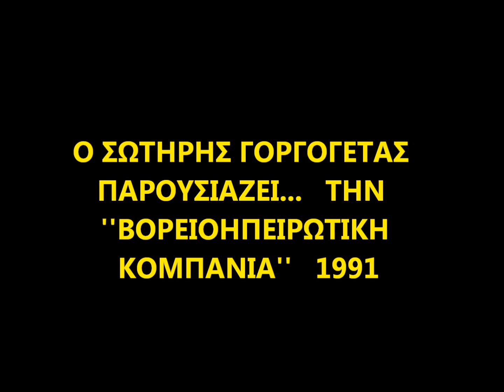ΒΟΡΕΙΟΗΠΕΙΡΩΤΙΚΗ ΚΟΜΠΑΝΙΑ(1991)-ΕΣΕΙΣ ΠΑΙΔΙΑ ΒΛΑΧΟΠΟΥΛΑ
ΤΡΑΓΟΥΔΙ ΑΠΟ ΠΡΟΣΩΠΙΚΟ ΓΛΕΝΤΙ ΤΟΥ ΣΩΤΗΡΗ ΓΟΡΓΟΓΕΤΑ ΜΕ ΤΗΝ ''ΒΟΡΕΙΟΗΠΕΙΡΩΤΙΚΗ ΚΟΜΠΑΝΙΑ'', ΠΟΥ ΕΓΙΝΕ ΣΤΑ ΤΡΙΚΑΛΑ ΣΤΙΣ 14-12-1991 ΚΑΙ ΗΧΟΓΡΑΦΗΘΗΚΕ ΑΠΟ ΤΟΝ ΙΔΙΟ.